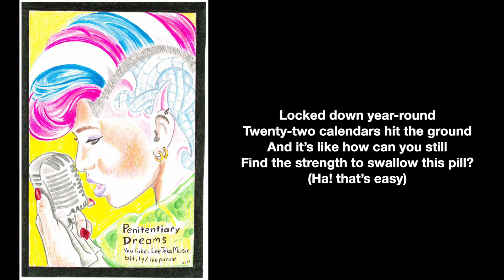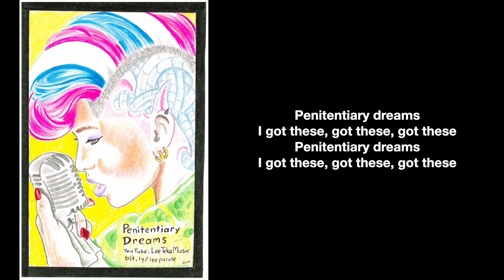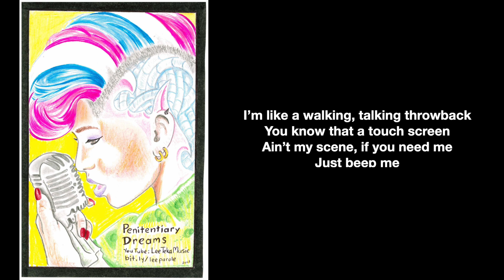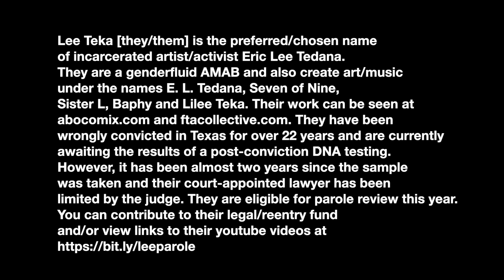Lee Teka, "Penitentiary Dreams"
Lee Teka [they/them] is the preferred/chosen name of incarcerated artist/activist Eric Lee Tedana. They are a genderfluid AMAB and also create art/music under the names E. L. Tedana, Seven of Nine, Sister L, Baphy and Lilee Teka. Their work can be seen at abocomix.com and ftacollective.com. They have been wrongly convicted in Texas for over 22 years and are currently awaiting the results of a post-conviction DNA testing. However, it has been almost two years since the sample was taken and their court-appointed lawyer has been limited by the judge. They are eligible for parole review this year. You can contribute to their legal/reentry fund and/or view links to their youtube video

Lyrics:

CHORUS:
Penitentiary dreams, I got these, got these, got these

Locked down year-round
Twenty-two calendars hit the ground
And it’s like how can you still
Find the strength to swallow this pill?
(Ha! that’s easy)

CHORUS

I don’t need you to set me free
Because I’m free indeed
I got this music, this passion
This truth in me
And as I’m singing and dancing
Beatboxing and rapping
I’m holding a concert
No one can see but me
In my penitentiary dreams

I’m like a walking, talking throwback
You know that a touch screen
Ain’t my scene, if you need me
Just beep me

If you call me, we’re talking
Cuz I don’t understand none of the hashtags
But I’m following!

CHORUS

My eyes are closed
But I ain’t sleeping

CHORUS